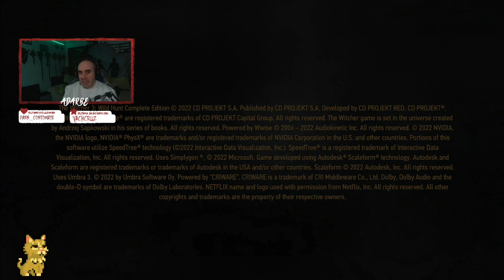The Witcher 3: Blood And Wine - Dia 8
Continuamos con la aventura de Geralt en esta nueva región, explorando todo y resolviendo el misterio de los vampiros.